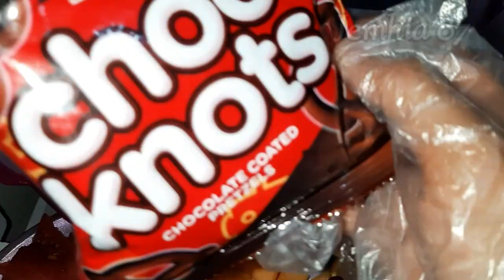Charcuterie | New year Picapica | Pinoy Style Picapica